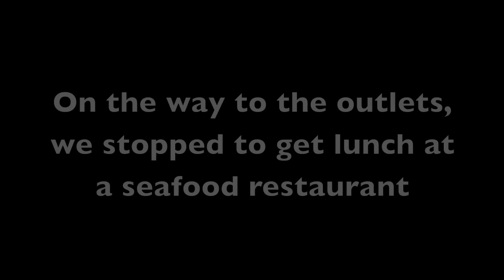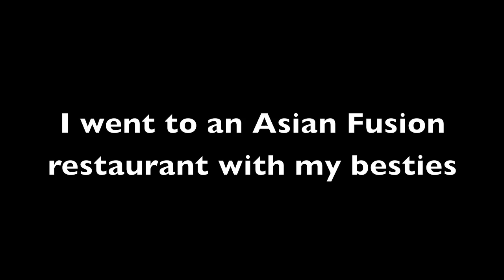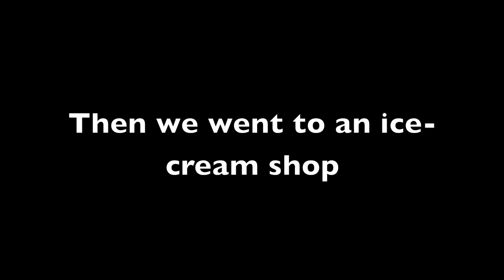Follow Me Around My Birthday Celebration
This is my last video about my birthday- I promise.